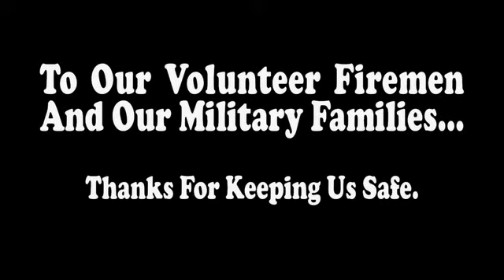Buras LA - 2010 Volunteer Fire Department Boil-off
The charitable event was to raise funds for the fire departments improvement projects. All those who wished to prove they have the best boiled crawfish entered to win. The community came together and enjoyed this all you can eat Crawfish Boil-off.